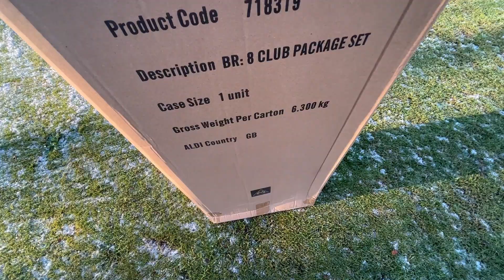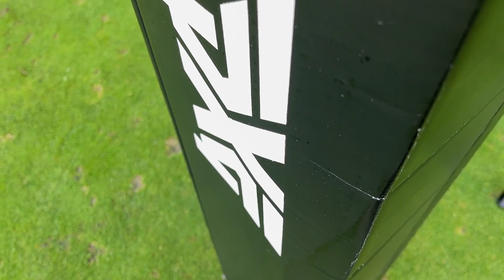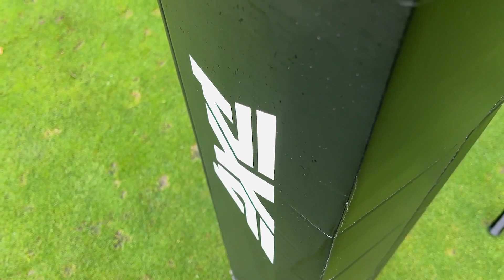I bought the WORLD'S CHEAPEST Golf PACKAGE Set!?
Where my Hats are from Pharoah Co